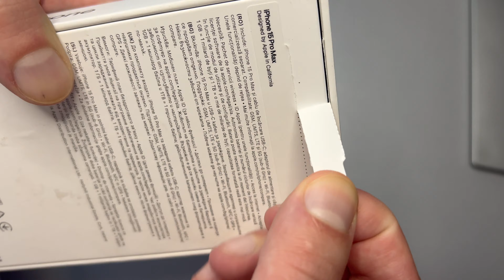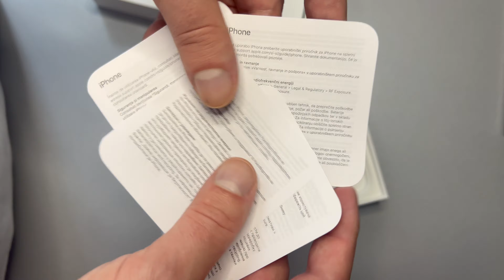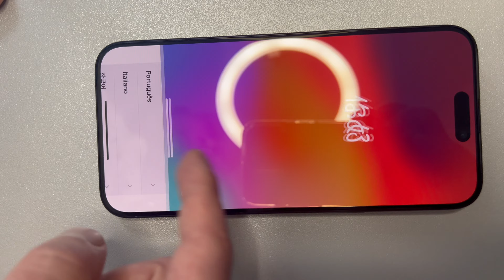Unboxing Apple iPhone 15 Pro Max 256GB Blue Titanium